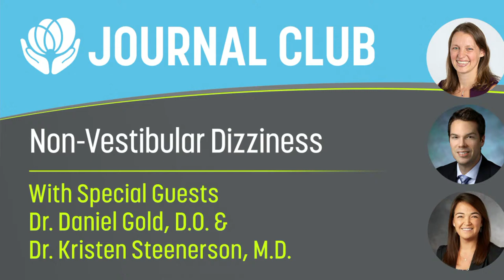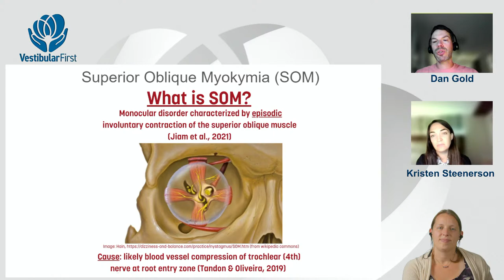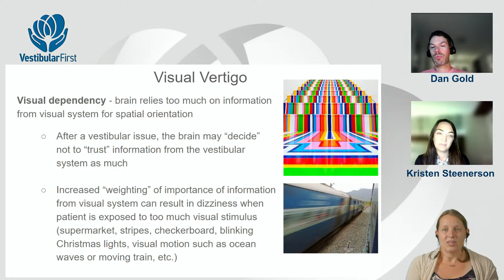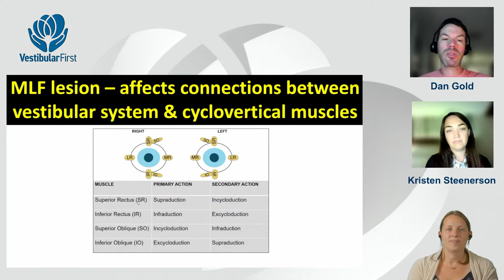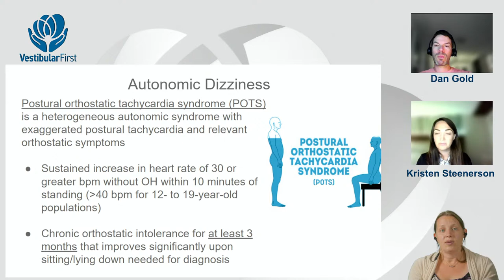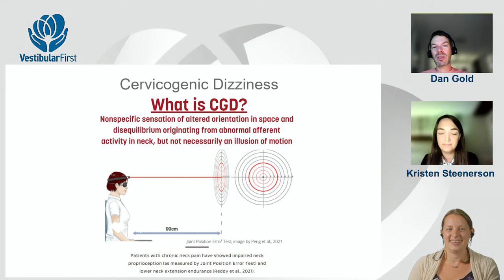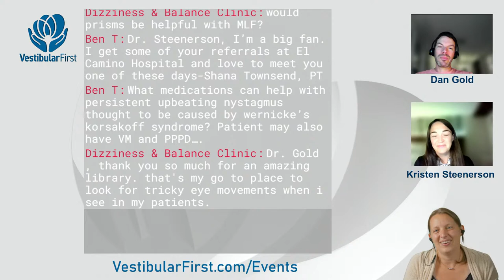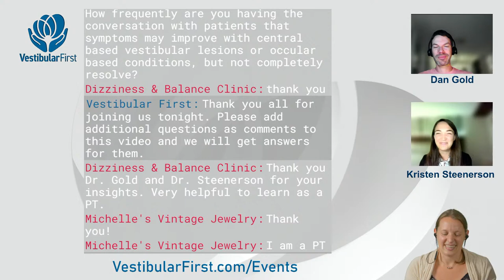Journal Club- Non-Vestibular Dizziness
Join Co-Founder Helena Esmonde PT, DPT, NCS and Dr. Daniel Gold, D.O. as they discuss and take live questions about recent research on the topic of Non-Vestibular Dizziness.